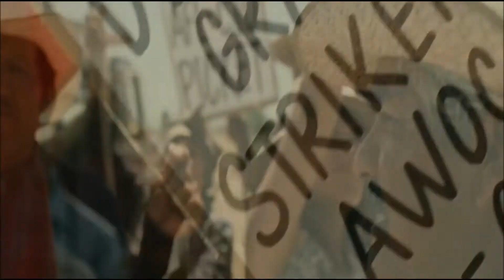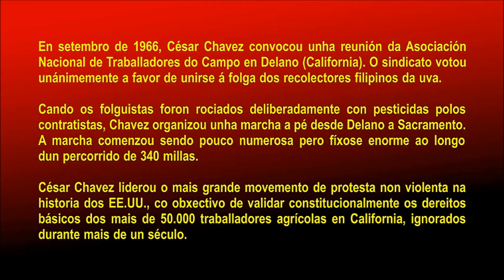Corrido de César Chávez - Los Perros del Pueblo Nuevo (HD)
Montaxe elaborada con secuencias da película "CÉSAR CHAVEZ" de 2014 dirixida por DIEGO LUNA.
Canción contida no álbum ”ROLAS DE AZTLÁN: SONGS OF THE CHICANO MOVEMENT”de 2005.